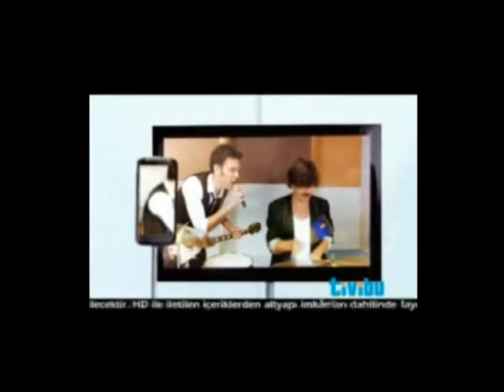Tivibu reklamları eski yeni bir arada. 4 dakika. Dış ses yok. Sadece müzik.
Tivibu reklamları. Eski yeni bir arada, 4 dakika. Üstelik dış ses yok, sadece müzik. Çok uğraştım, dış sesi çıkardım. O sinir bozucu ses olmadan keyfine vararak izleyin.